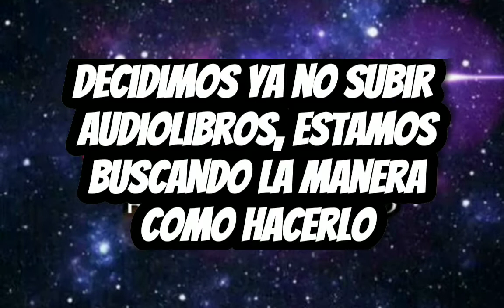Que audiolibro, deseas que subamos, comenta si apoyas nuestra iniciativa...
comenta, por favor, que audiolibro quieres y si nos apoyarias, si buscamos otra manera de compartir audiolibros, por ejemplo creando una app,...

Comemta abajo de este video...